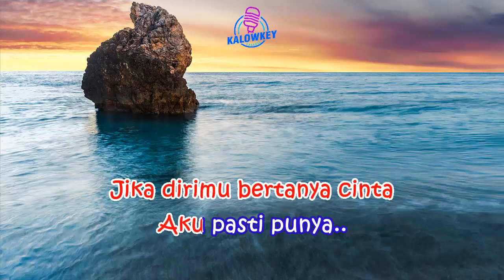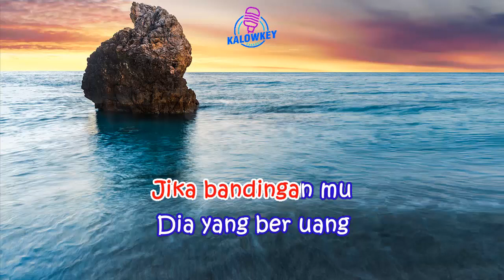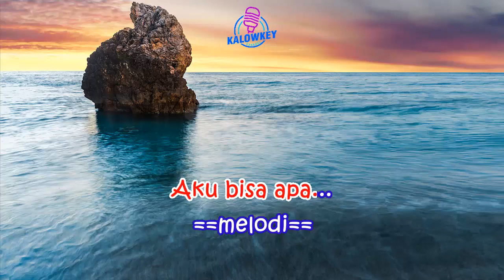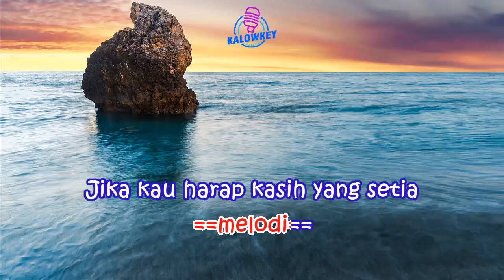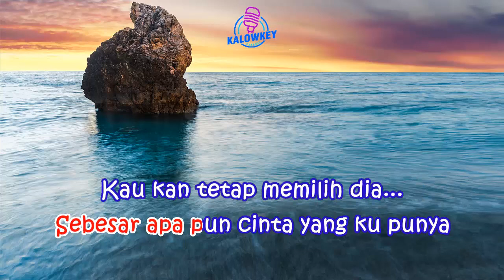Rekha Restu - Relaku Mengalah Karaoke Nada Rendah Pria